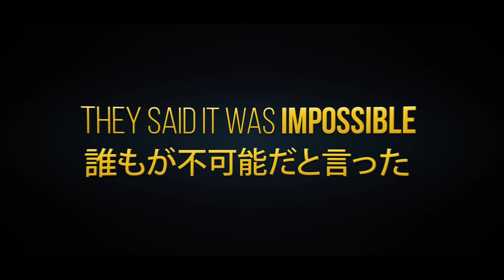runAway Season 1 Trailer!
With season 1 of 'runAway: Sole of Japan' just around the corner, please enjoy this trailer for the upcoming TV show!

In runAway: Sole of Japan, Dean and a team of foreigners embark on a journey which will take them to their physical limits, as they attempt to discover the Soul of this unique and wonderful nation.

Links, Credits and Thanks:

Produced by Dean Newcombe

Filmed, edited and graphics by Duncan Buckley

Sound Technician
Kouta Itou

Featuring also
Megan Page
Natali Jacobsen
Tim Buerger

Logo Graphic by Nikolas Ardeley

Subtitles by Aki Nagai and Yuya Morimoto

Special thanks to Clara Bodin and Evan Will